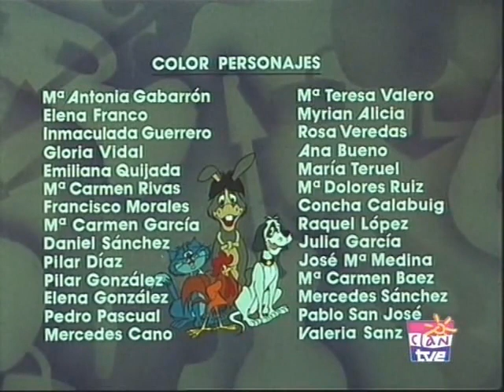Los Trotamúsicos (1989) - Ep. 14 - El gigante bondadoso